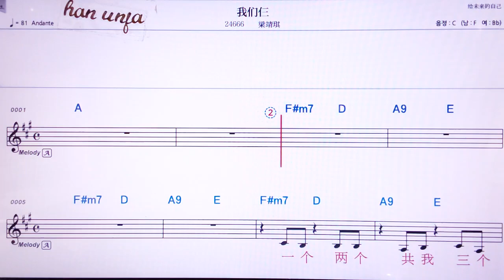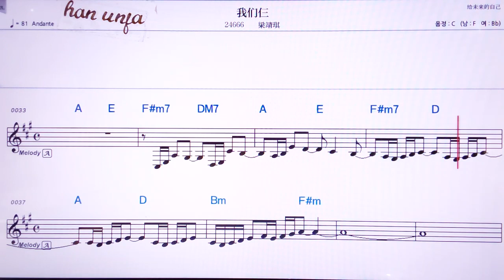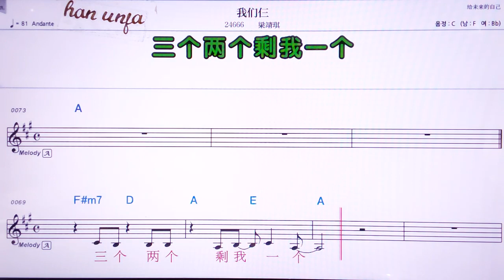💖 워먼싸/ 리양찡치👍MR,노래방, 악보, 코드,Karaoke With Sheet Music